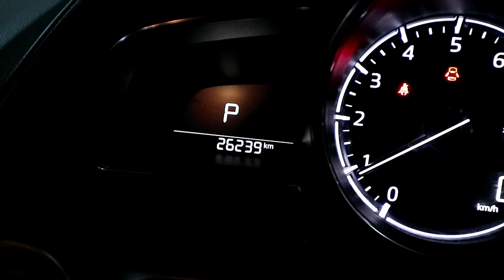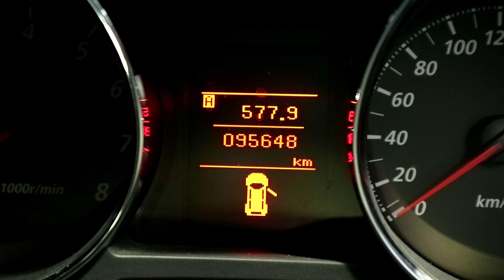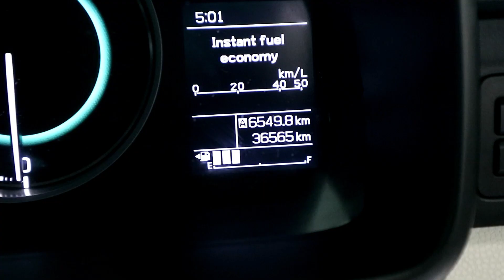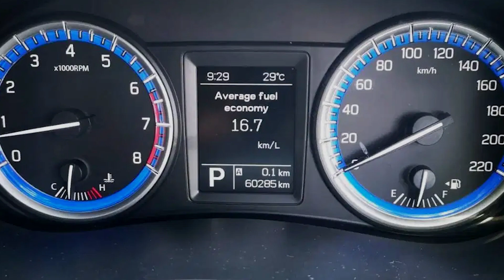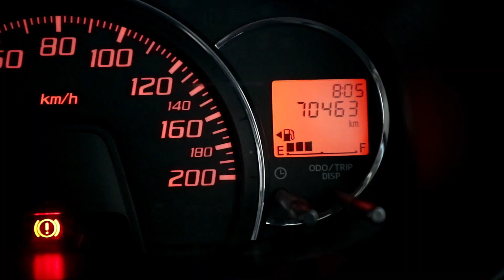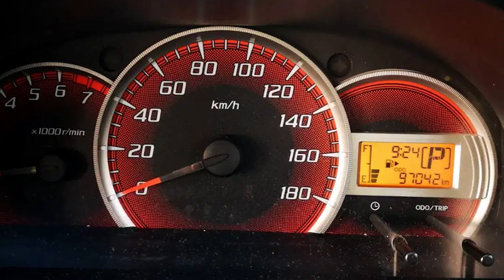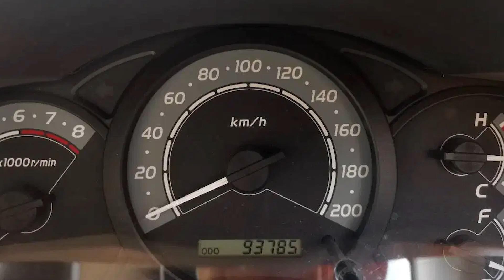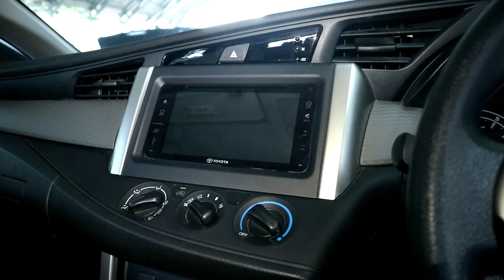Pilihan 10 Mobil Baru Datang Gogo Mobilindo - 21 April 2021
10 Mobil Baru Datang Per 21 April 2021. Jika anda berminat dengan salah satu unit kami, segera hubungi marketing kami atau datang langsung ke GOGO Mobilindo Jl. Kaliurang Km 8.5 Sinduharjo, Ngaglik, Kabupaten Sleman, Yogyakarta

Kami melayani Pembelian via cash / kredit.

🌟 Hub :
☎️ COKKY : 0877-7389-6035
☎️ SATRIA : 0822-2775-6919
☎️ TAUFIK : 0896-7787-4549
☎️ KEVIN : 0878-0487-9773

🏠 GOGO Mobilindo Jl. Kaliurang Km 8.5 Sinduharjo, Ngaglik, Kabupaten Sleman, Yogyakarta.